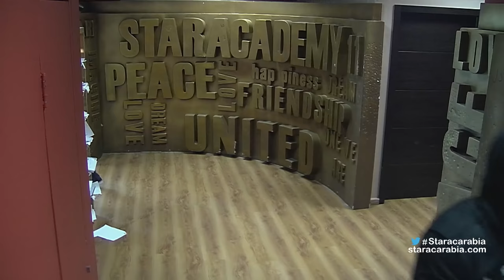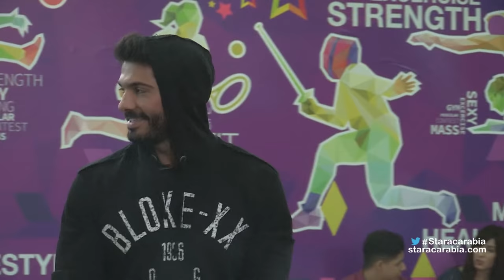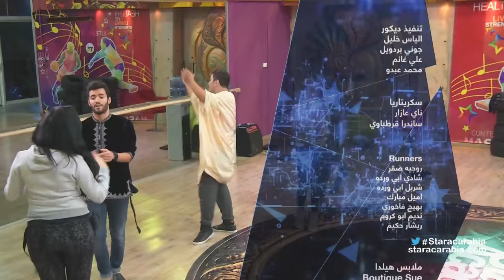Star Academy 11 Dailies - Episode 101/ يوميات ستار اكاديمي 11 - الحلقة 101